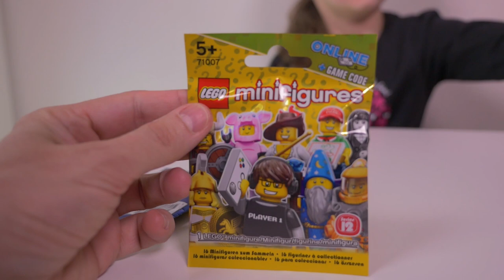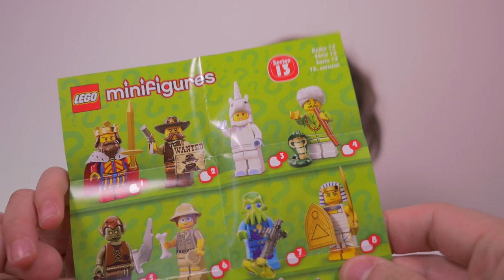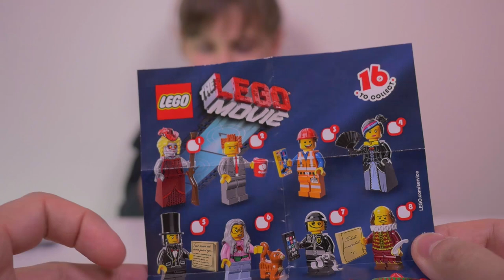[LEGO] Minifigures S12, S13, Lego Movie et Lego Friends Lapin - Studio Bubble Tea unboxing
Kalys ouvre des sachets surprises Lego Minifigures séries 12, 13 et Lego Movie. Ainsi qu'une boite Lego Friends set 41087 (Lapin) :)
Unboxing blind bags Lego Minifigures series 12, 13 & Lego Movie. And Lego Friends set 41087 (bunny) :)